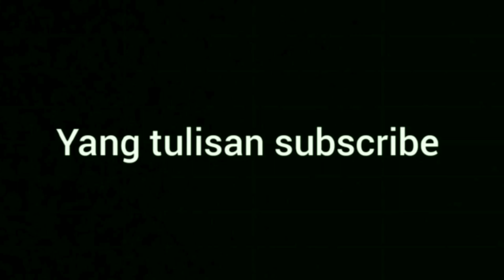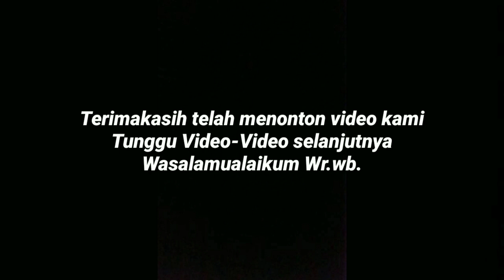PRANK NGAKAK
Prank waktu di mobil, pas lagi di jalan teman ku tidur lalu aku prank rem mendadak, lalu temanku langsung bangun dan kocak abis kelakuan nya.

Jangan lupa dukung channel ini dengan cara : like,komen,subkraibe dan share

TERIMAKASIH 🙏